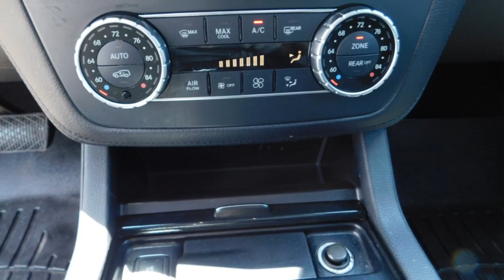2019 Mercedes-Benz GLS TKB190085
2019 Mercedes-Benz GLS GLS 550

Home of Warranty Forever. At no cost to you.brbrbrWhite 2019 Mercedes-Benz GLS GLS 550 4MATIC?? 4MATIC?? 9-Speed Automatic 4.7L V8 BiTurbobrbrbr14 Speakers, 3.27 Axle Ratio, 3rd row seats: split-bench, 4-Wheel Disc Brakes, ABS brakes, Air Conditioning, Alloy wheels, AM/FM radio: SiriusXM, Android Auto??, Anti-whiplash front head restraints, Apple CarPlay??, Apple CarPlay??/Android Auto??, Auto High-beam Headlights, Auto tilt-away steering wheel, Auto-dimming door mirrors, Auto-dimming Rear-View mirror, Auto-leveling suspension, Automatic temperature control, Bodyside moldings, Brake assist, Bumpers: body-color, Burl Walnut Wood Trim, CD player, Child-Seat-Sensing Airbag, Compass, Delay-off headlights, Door auto-latch, Driver door bin, Driver vanity mirror, Dual front impact airbags, Dual front side impact airbags, DVD Drive, DVD-Audio, Electronic Stability Control, Emergency communication system: Mercedes me connect, Four wheel independent suspension, Front anti-roll bar, Front Bucket Seats, Front Center Armrest w/Storage, Front dual zone A/C, Front reading lights, Fully automatic headlights, Garage door transmitter: Homelink, Genuine wood console insert, Genuine wood dashboard insert, Genuine wood door panel insert, harman/kardon?? Speakers, Heated door mirrors, Heated front seats, Illuminated entry, Illuminated running boards, Knee airbag, Leather steering wheel, Leather Upholstery, Low tire pressure warning, Memory seat, Navigation Map Updates Included For 3 Years, Navigation system: COMAND??, Occupant sensing airbag, Outside temperature display, Overhead airbag, Overhead console, Panic alarm, Passenger door bin, Passenger vanity mirror, Power adjustable front head restraints, Power door mirrors, Power driver seat, Power Front Seats w/Driver Memory, Power Liftgate, Power moonroof, Power passenger seat, Power steering, Power windows, Premium audio system: COMAND??, Radio: COMAND?? Navigation, Rain sensing wipers, Rear air conditioning, Rear anti-roll bar, Rear fog lights, Rear reading lights, Rear seat center armrest, Rear window defroster, Rear window wiper, Remote keyless entry, Roof rack: rails only, Security system, SiriusXM Satellite Radio w/6 Mo Subscription, Speed control, Speed-sensing steering, Speed-Sensitive Wipers, Split folding rear seat, Spoiler, Steering wheel memory, Steering wheel mounted audio controls, Tachometer, Telescoping steering wheel, Tilt steering wheel, Traction control, Trip computer, Turn signal indicator mirrors, Variably intermittent wipers, Ventilated front seats, Weather band radio, and Wheels: 21 5-Spoke Light Alloy.